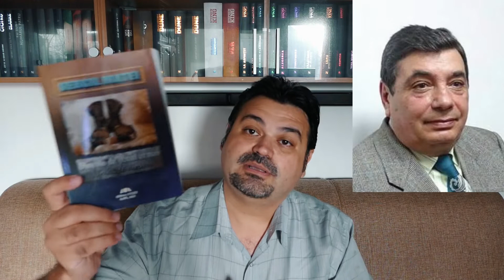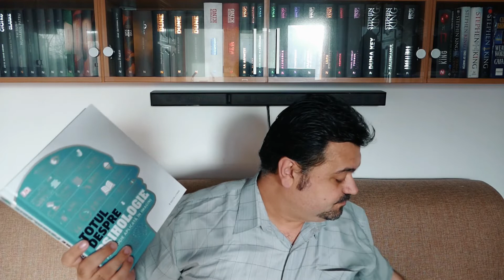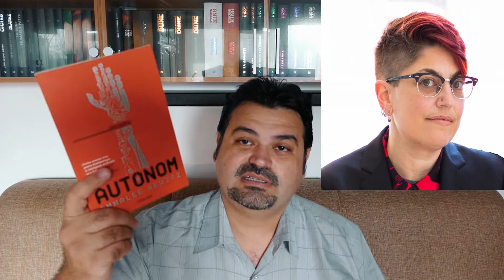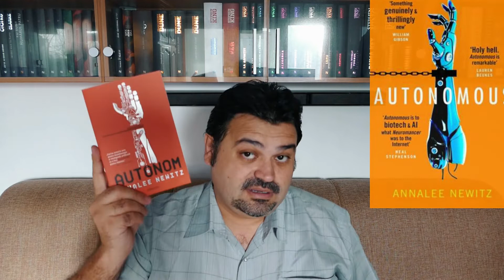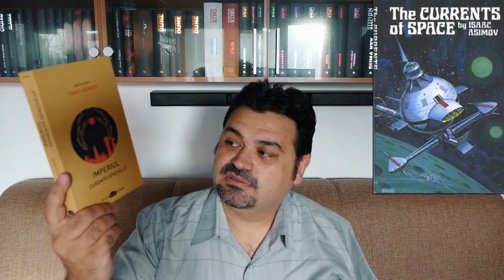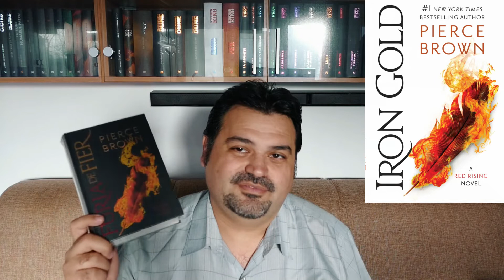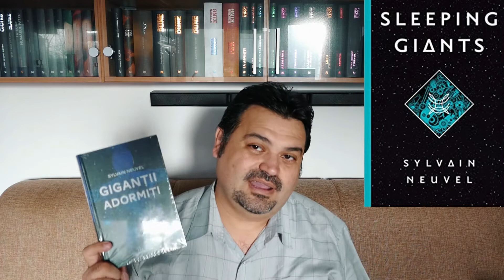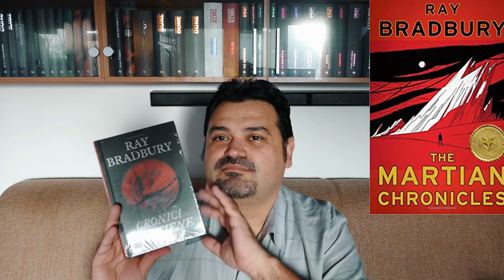Book haul de iarnă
Dor de lectura. In episodul de azi vom face un book haul de iarnă